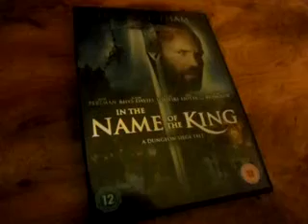In the name of the king review